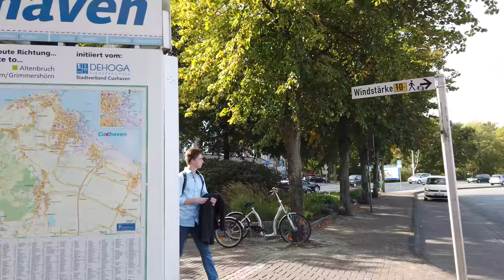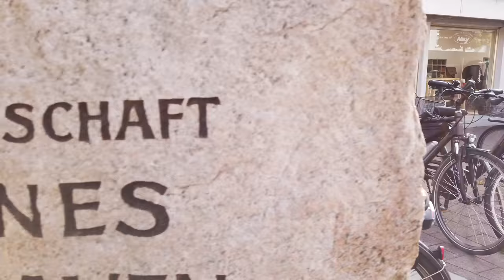Walking in CUXHAVEN / Germany 🇩🇪- 4K 60fps (UHD)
Cuxhaven / Germany is a relaxed seaside town on the North Sea coast right at the mouth of the Elbe river. With the Wattenmeer center, the Heligoland archipelago, the nearby tidal island of Neuwerk several nature trails can be explored outside of the town.

We start our tour of Cuxhaven at the train station. Walking south we see some more residential area first along the "Große Hardewiek" street. Soon we get to the town center though before we see more of it we check out the "Schloss Ritzebüttel" - the local castle and garden.

After our round through the garden we get to the town center with the Nordersteinstraße, where most shops are located. As we walk back up north we see the lively town (in September 2020) and get to see the water town (Wasserturm Cuxhaven) and city park.

We completed our short round in Cuxhaven. For more nature the old harbor and "Alte Liebe" observation deck are further up north. We end our tour where we start - at the Cuxhaven train station.